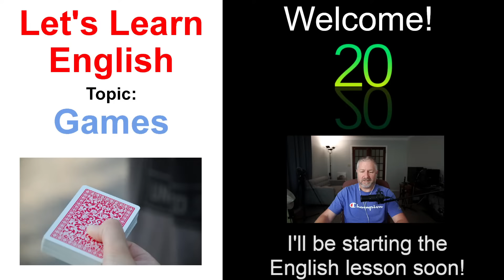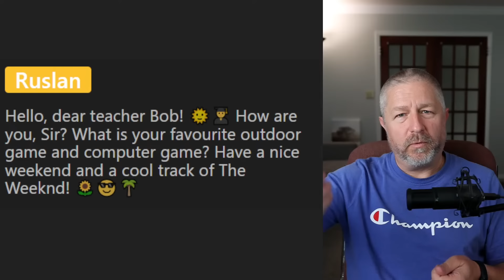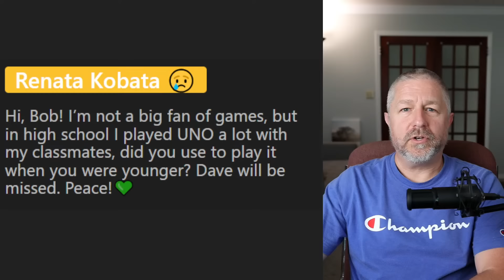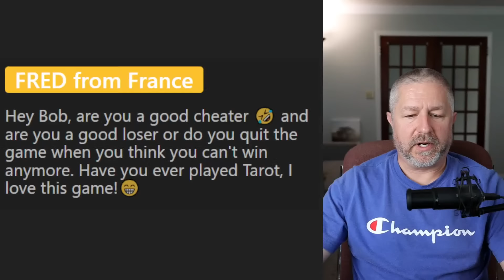Free English Lesson! Topic: Games! 🎲🀄♟️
It is fun to play games. As you learn English it is fun to learn all the words and phrases you need to know in order to play and talk about games. We play a lot of games inside when the weather starts to get cooler. In this English lesson I'll teach you about the words and phrases we use to talk about board games and card games.

In this free English class you'll learn words and phrases like: to take turns, clockwise, to shuffle, to deal, dice, card table, board games, card games, partners, rules, game piece, to stack the deck, and many more!

I hope you enjoy this English lesson about games! Have a great day!

✅ This English lesson has a study pack. It includes the original slides and several worksheets!

Becoming a member at every level has these benefits and perks:
1) For 10 minutes during each live stream you will be able to participate in the "Members Only" chat.
2) A cool crown beside your name during live streams and when making comments on videos.
3) Your name in green during live stream lesson chat.
4) You will have access to a members only video each Wednesday called, "Wednesdays with Bob". These are behind the scenes bonus videos with full English transcripts for your listening practice.
5) A full transcript for every Tuesday video.

✅SEND ME A POSTCARD:

Smithville, Ontario
Canada
L0R2A0